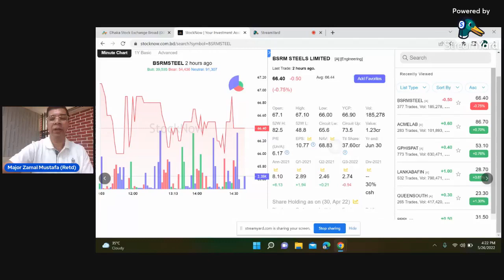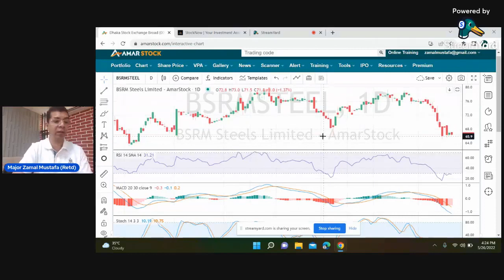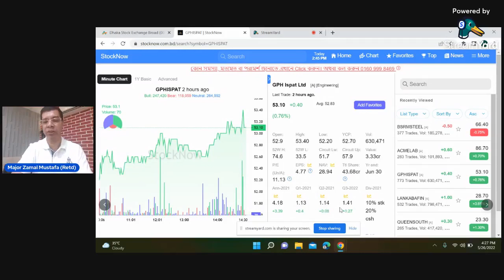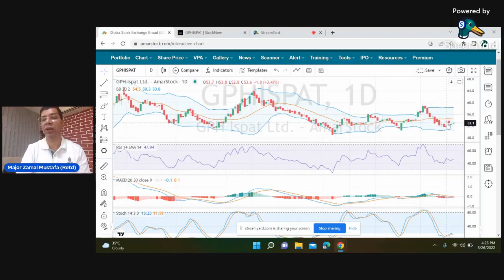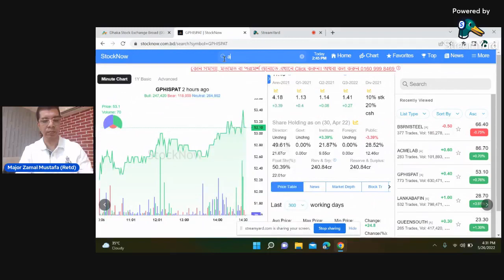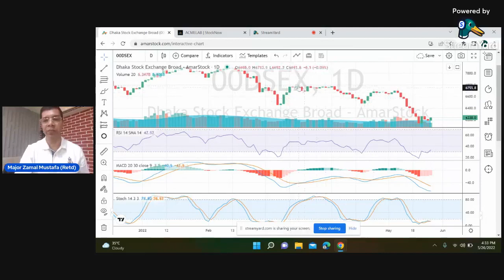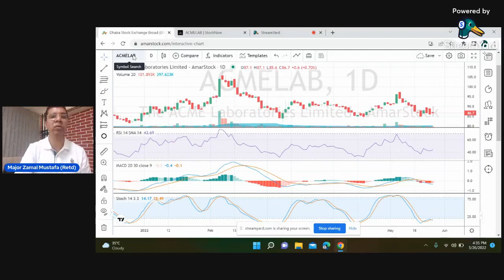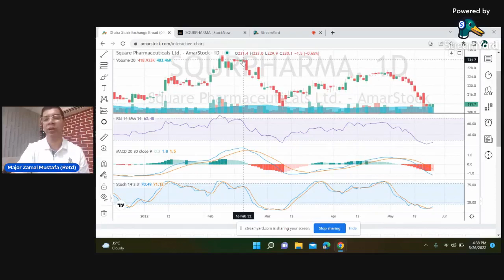৪ টি ভালো ফান্ডামেন্টাল শেয়ার বিশ্লেষণ । - 26 May 2022.